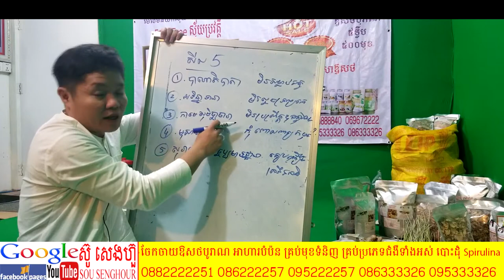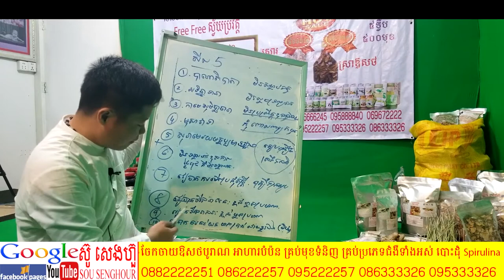58 លំអិតពីសីលប្រាំ ពុទ្ធឱវាទ ពុត្ធប្រវត្តិ ពុទ្ធវចនះ ធម្មទេសនា រឿងព្រះពុទ្ធ buddha history